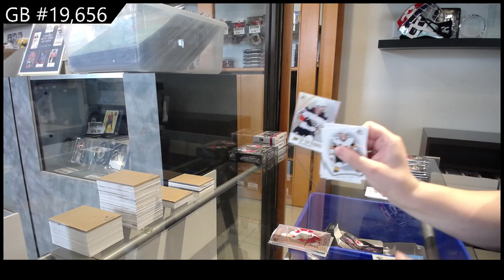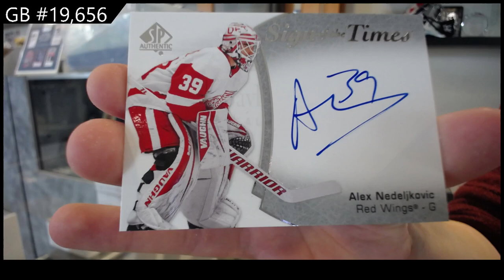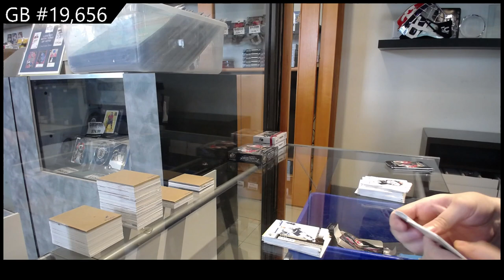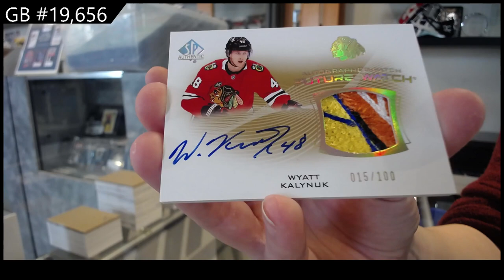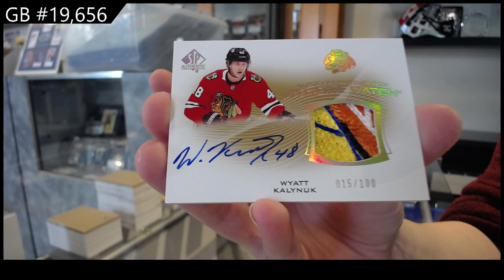21-22 Upper Deck SP Authentic Hockey 2 Box Break - C&C 19,656